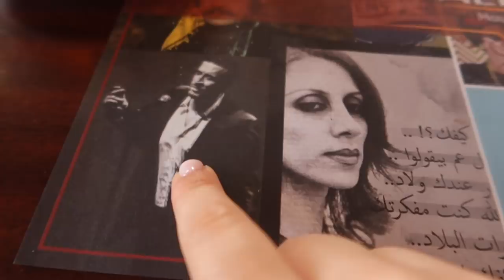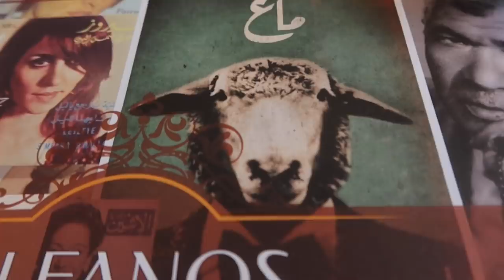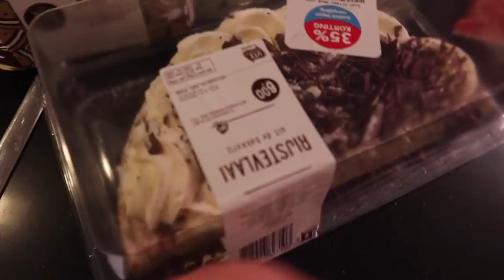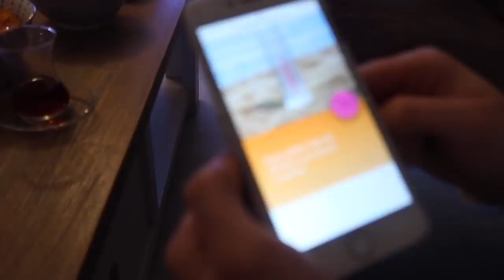Gamenight, snacks en heel veel lol - Myriam Ahmadi vlog